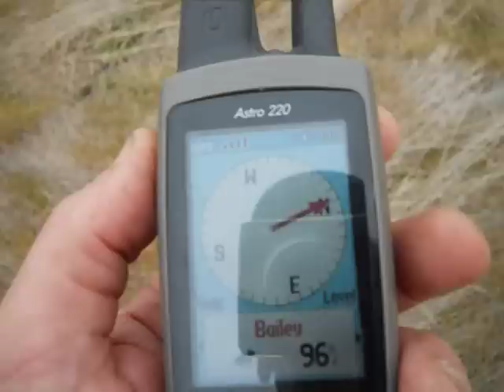GPS Tracking Collar Demo Interupted by Coyote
After hunting for pheasant, Bailey had some extra enegy left.  So we stopped at an area where he could run.  I put his Garmin GPS tracking collar on the boy and walked into the field.  After a couple minutes Bailey came running from left to right with a large coyote hot on his tail.